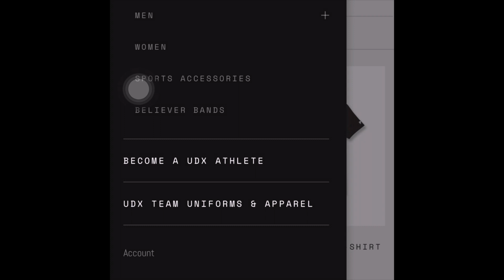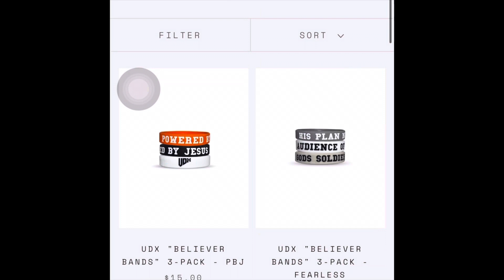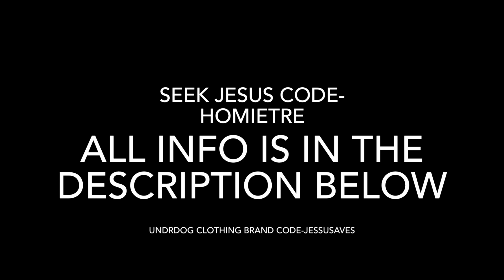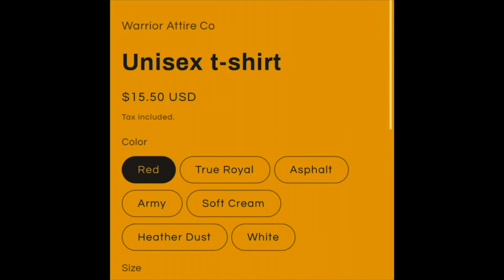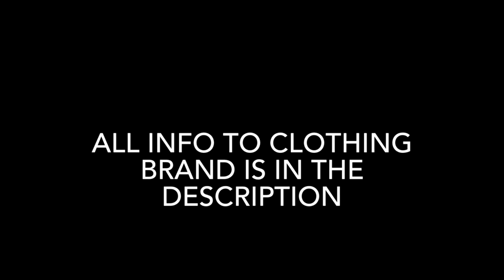Revival church vlog God moved last weekend!!!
christianity today

also here are some video you might be interested in

How to make Jesus your best friend✝️😁

Waiting on God's Timing!!

My testimony

Info to the UDX athlete Christian clothing brand

15% using this code as well

Also I'm a Ambassador for seek Jesus clothing company as well

Use Code: HomieTre get
15%

link to my clothing brand store